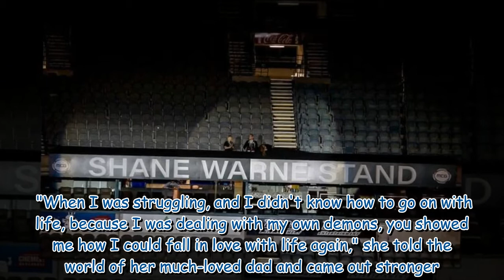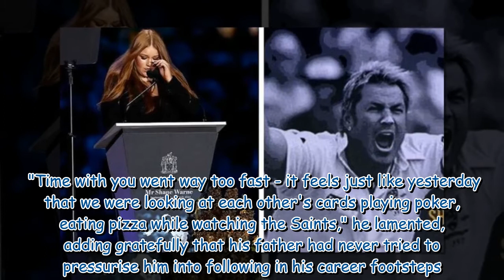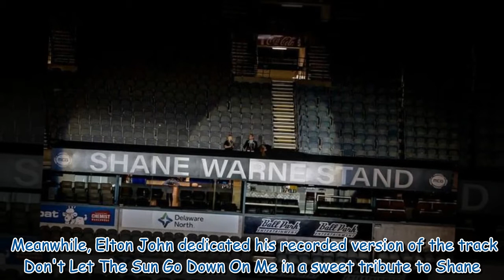'You saved me dad' Shane Warne's daughter Summer in tears at cricketer's memorial